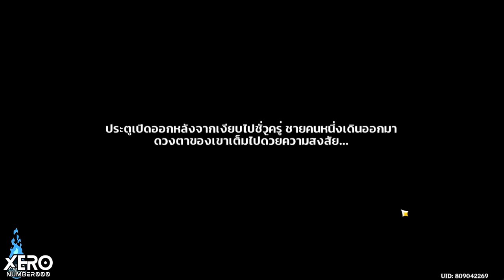【📜Full Game】กิจกรรม : การผจญภัยสุดมหัศจรรย์ของ Thelxie EP 5_ Patch 4.2 IGenshin Impact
0:00 Intro มา!!
0:49 รันเควส
38:00 เช็คหนังสือภาพ + ความเห็นส่วนตัว
38:56 มินิเกม 2 : สงครามต่อสู้สิ่งชั่วร้าย
39:06 เสียงแห่งก้าวย่างสู่ชัยชนะ (เล่นแบบรีบๆ)
42:00 เช็คของรางวัลชุดสุดท้าย

1.จงรับชมด้วยความสุภาพเรียบร้อย
2.ไม่พูดถึง  บุคคล/หัวข้อที่ไม่เกี่ยวกับหัวข้อการสนทนา
3.จงสปอยน์เนื้อหาเฉพาะเมื่อได้รับการร้องขอ
4.จงเป็นมิตรสหายที่ดีต่อกัน ไม่แสดงความเห็นเชิงลบ
5.จงรับชมอย่างสนุก และเป็นพลังบวกต่อไป